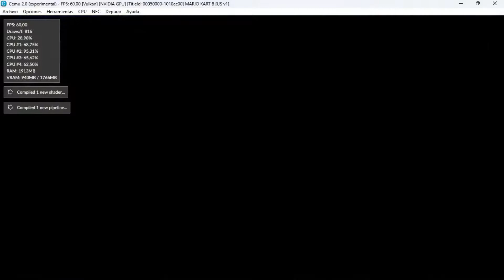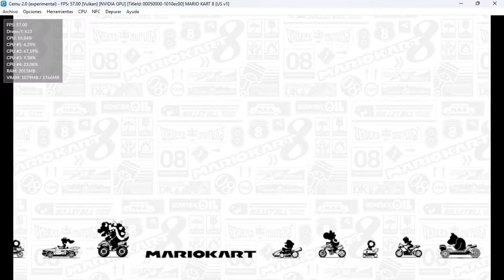¿Futuro Emulador de Wii U En Android? Cemu Llega A Linux + Cemu 2.0 Open Source//Novedades